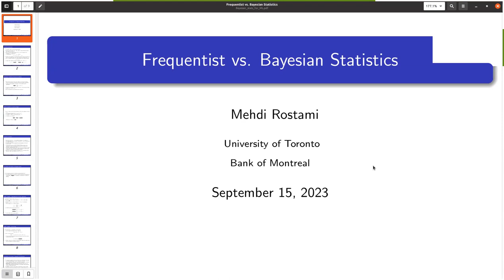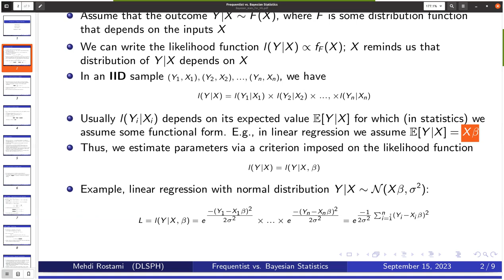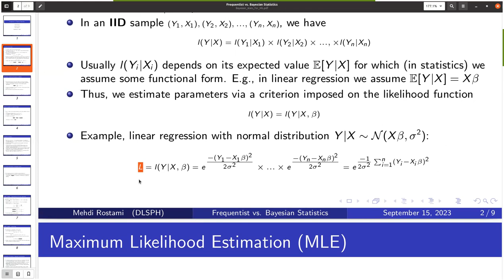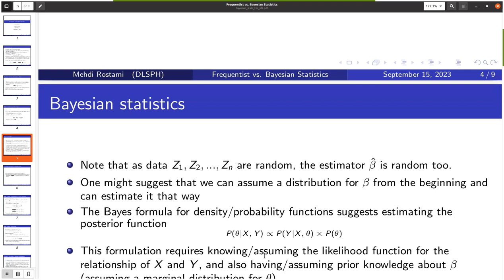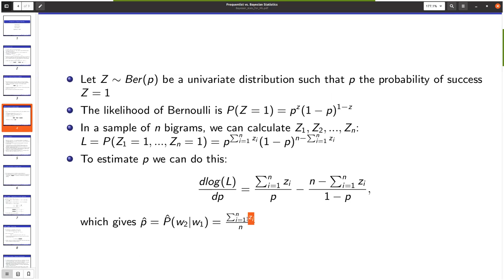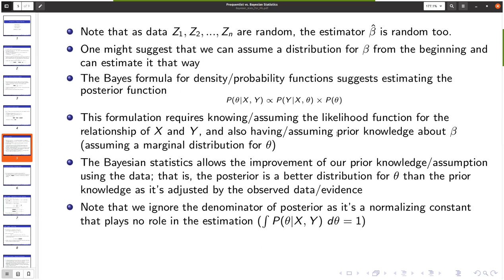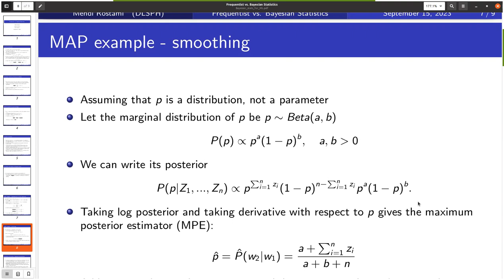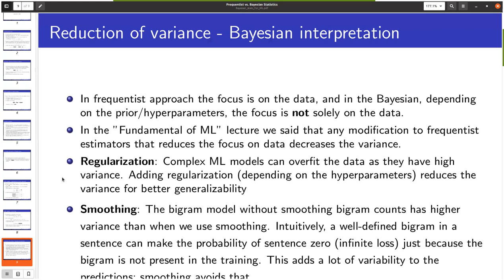Farsi - Frenquentist vs Bayesian statistics آمار متداول در مقابل بیزی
In this video I touch up on the Frequentist and Baysian statistics. I explain how to estimate MLE and MAP, how regularization can be seen as a MAP (Baysian) estimator, and how variance of MAP estimators is smaller than MLE.